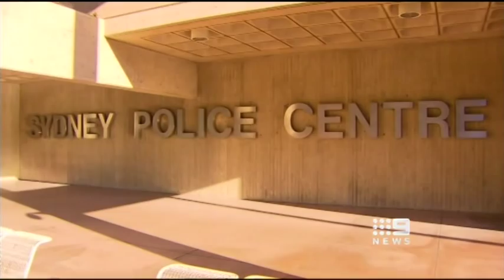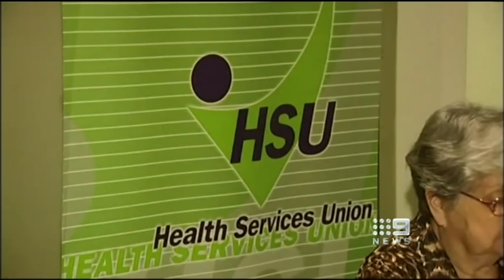Labor Accuses Liberals of Influencing Police Investigation Into Craig Thomson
The Craig Thomson saga escalated sharply today as the Federal Government accused the Liberals of improperly influence NSW Police to investigate the matter. It's also now claiming Queensland Senator George Brandis may have tried to pressure the Federal Police Commissioner.